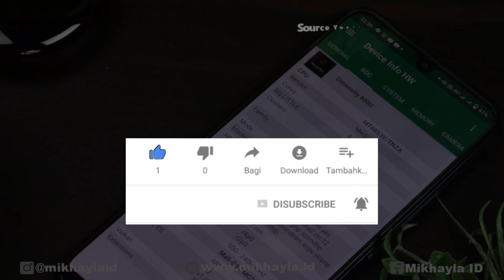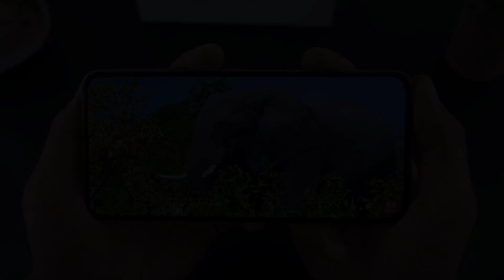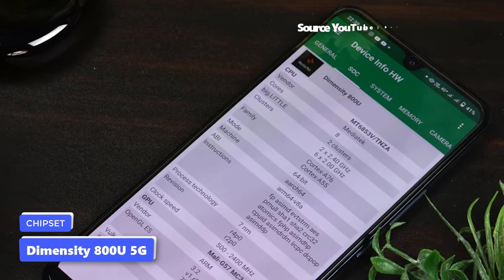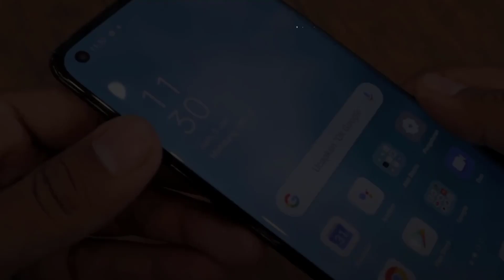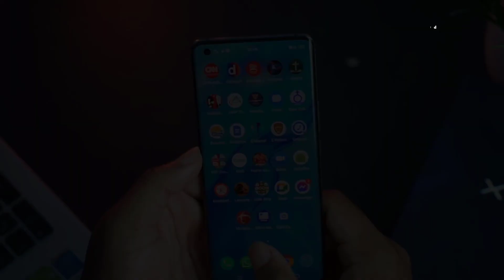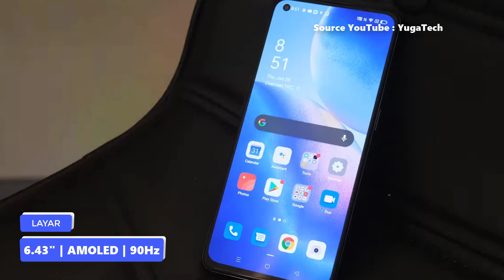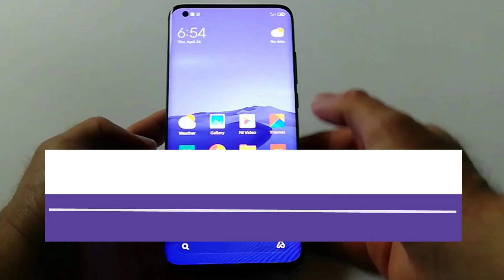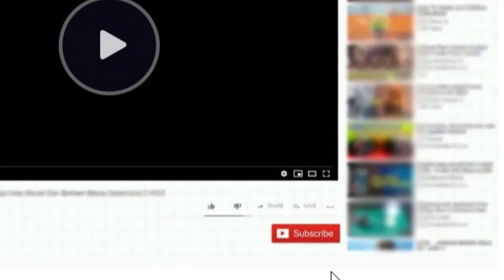7 Hp Layar AMOLED Dengan Refresh Rate 90Hz Termurah 2021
7 Hp Layar AMOLED Dengan Refresh Rate 90Hz Termurah 2021

Halo sahabat mikhayla id.. Buat kalian yang ingin meminang hp baru dengan mengusung layar berpanel Super AMOLED dan didukung refresh rate tinggi 90Hz. Kali ini mikhayla id akan merekomendasikan 7 Hp Layar AMOLED Dengan refresh rate 90Hz Termurah di tahun 2021.

Terimakasih